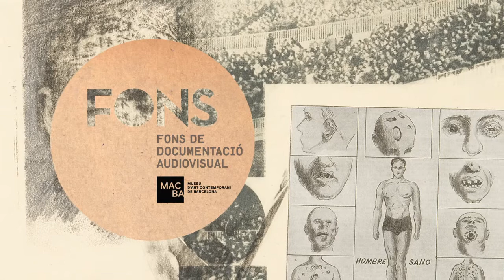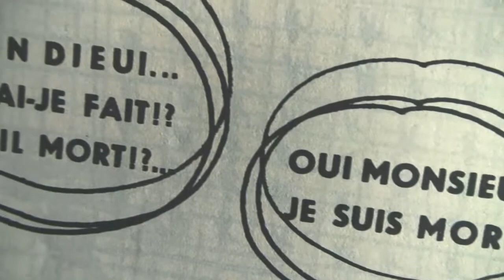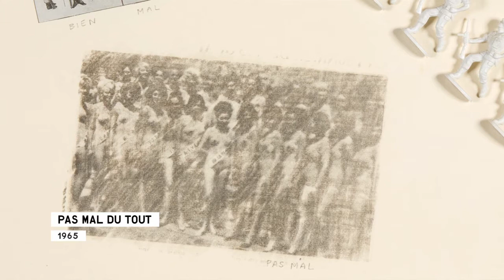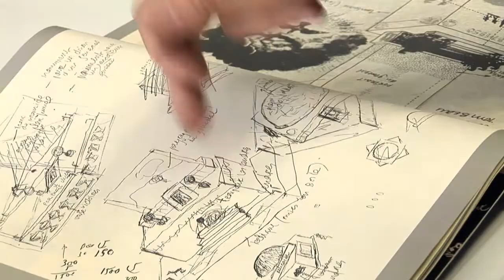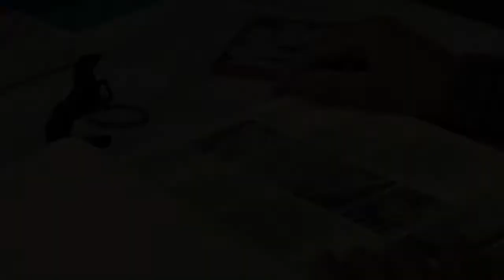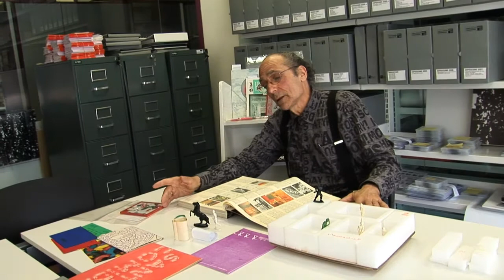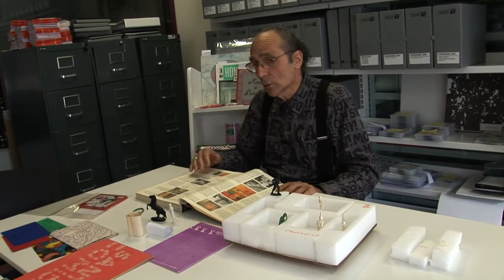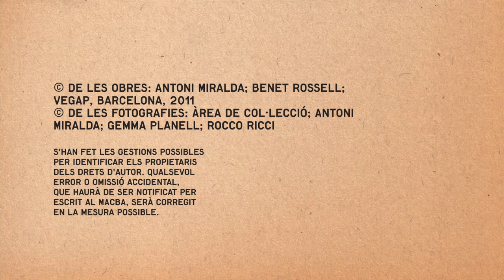Fons #03: Miralda | De Hombre sano a Monument per a un jardí | MACBA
En aquest vídeo Miralda revisa la seva producció artística de temàtica militar de la dècada del seixanta: dibuixos, sèries escultòriques, performances i monuments públics amb els quals qüestiona el poder de la institució militar i l'autoritat de l'Estat.

El Fons de documentació audiovisual MACBA comprèn una sèrie d’entrevistes a artistes de la Col·lecció del museu. La iniciativa va sorgir el 2008, en un moment en què la idea de crear un patrimoni digital sobre les col·leccions tot just es començava a explorar. El Fons va ampliar l’abast de l’experimentació al format del vídeo per aprofundir en la creació d’arxiu i coneixement entorn dels artistes i les obres de la Col·lecció.